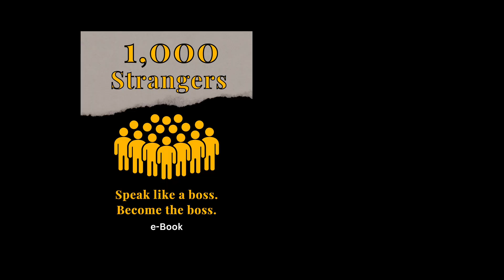What Girls Wants (UKRAINE - shorter version)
If you want to work with me 1on1, DM me "Transform" on instagram

What do girls want?

Our lovely guest from Ukraine shares her thoughts in today's video.